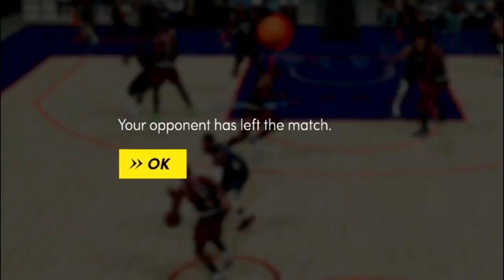TRASH TALKER SAID HE IS TURNING UP TO SHOW ME THAT HE'S GOOD AND THIS HAPPENED l *HILARIOUS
TRASH TALKER SAID HE IS TUNRING UP TO SHOW ME THAT HE'S GOOD AND THIS HAPPENED l *HILARIOUS